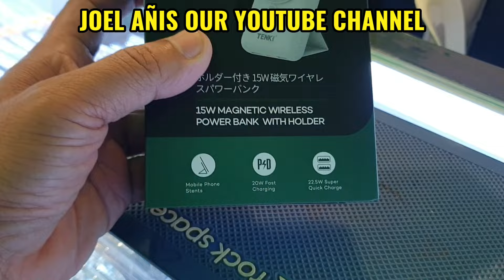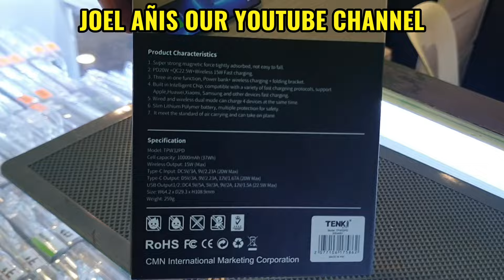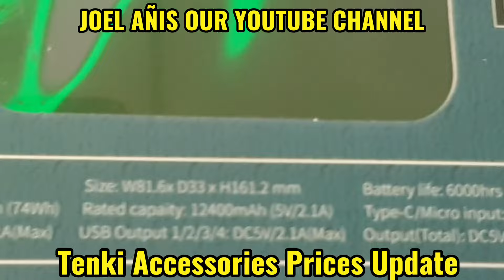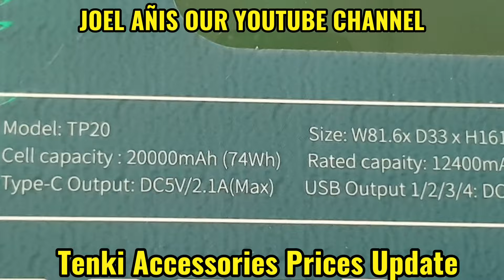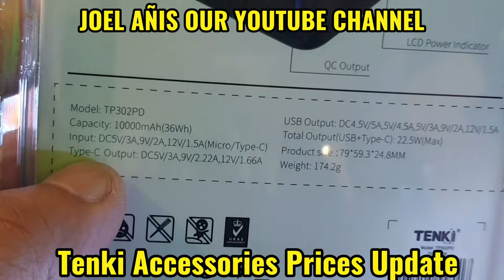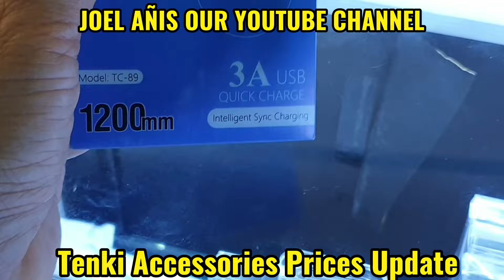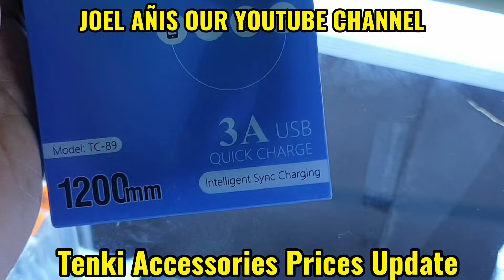TENKI ACCESSORIES POWERBANK 10000mAH,20000mAh,Wireless Powerbank 10000mAh,usb Type-C,Usb Micro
TENKI ACCESSORIES POWERBANK 10000mAH,20000mAh,Wireless Powerbank 10000mAh,usb Type-C,Usb Micro#philippines smcitylipa@JoelAnis